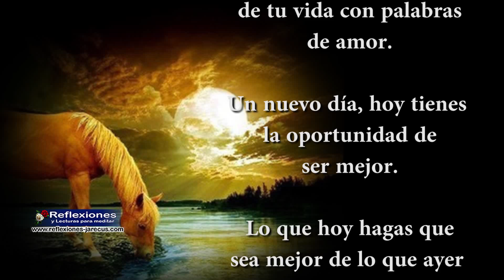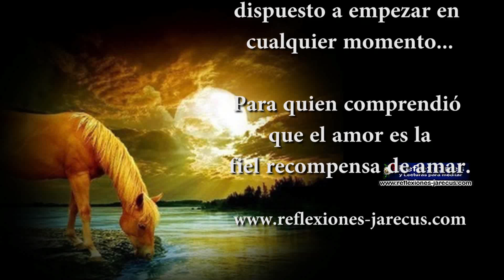Cada nuevo día es un regalo y una oportunidad para superarse - Reflexiones de superación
Cada nuevo día es un regalo y una oportunidad para superarse, para recomenzar nuestra lucha, para rectificar, para ser felices...

Junto al sol las esperanzas de un nuevo día brillan al amanecer.

Un nuevo día, una nueva oportunidad para hacer historia. Escribe la historia de tu vida con palabras de amor.
Un nuevo día, hoy tienes la oportunidad de ser mejor. Lo que hoy hagas que sea mejor de lo que ayer hiciste, para superarlo mañana.
Un nuevo día, para olvidarse del conformismo y no pensar que ya lo hemos dado todo en la vida. Si piensas que ya lo has dado todo, solamente te estás negando la oportunidad de ser mejor. [...] Continúa leyendo